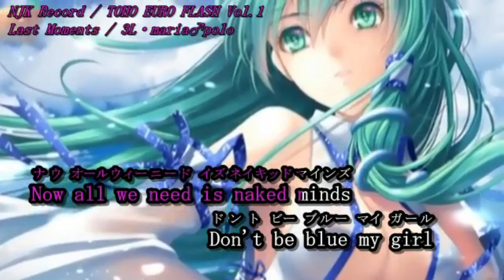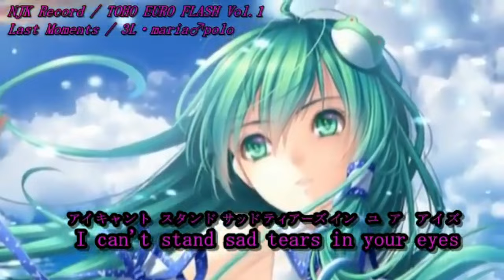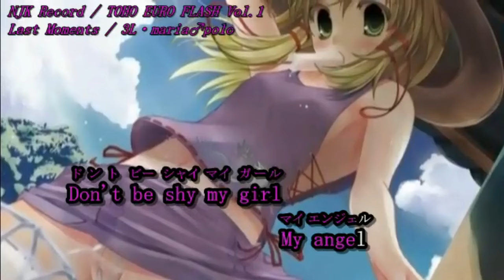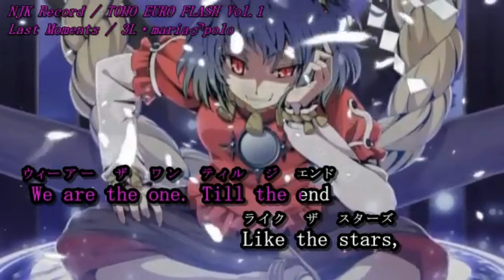【Touhou Vocal】Last Moments『NJK Record』(Subbed)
by a youtube channel named MUSIC TOUHOU
who had possibly subtitled/edited this video with one of the following two templates from 2010, either

歌詞付き